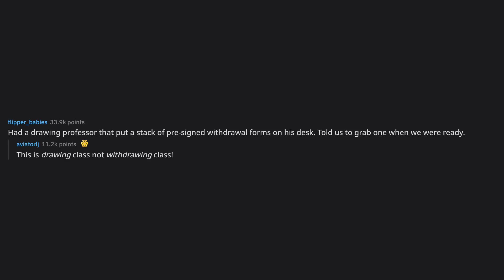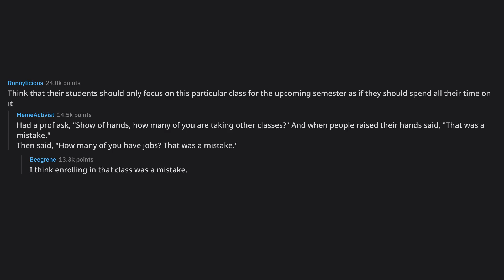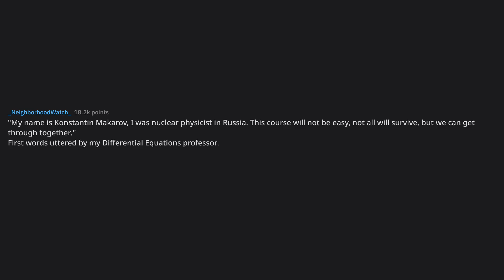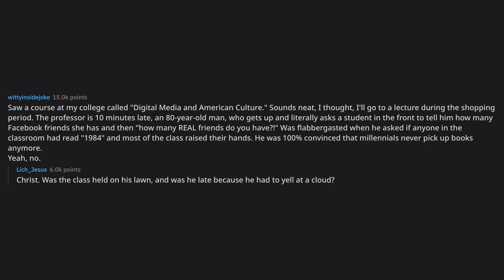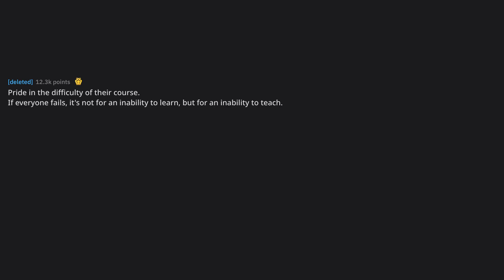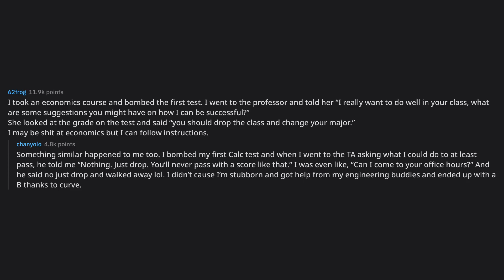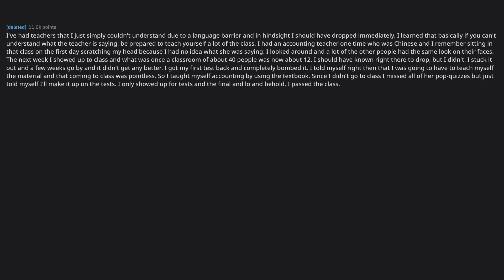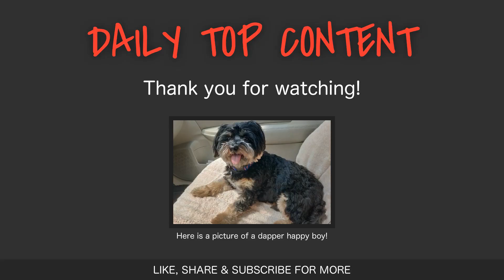What are some red flags for teachers that scream "drop this clas... (r/AskReddit Top Posts)